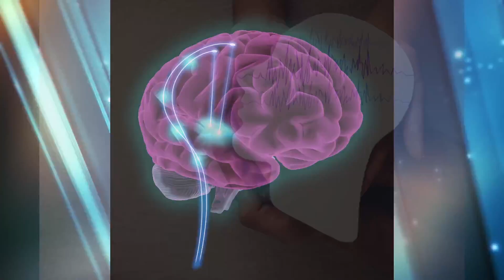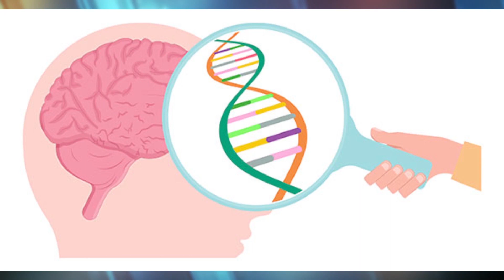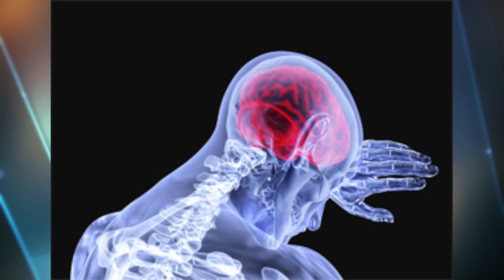NEUROCIRUJANO | Día mundial contra la epilepsia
Muchas gracias a nuestro Neurocirujano, el Dr. Francisco Javier Guerrero, por acompañarnos hoy en el programa y hablarnos sobre la epilepsia, en el marco del día mundial contra la epilepsia.